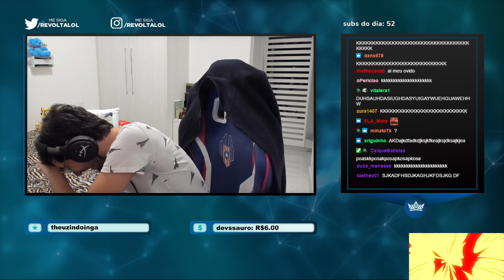lumaKKKKKKKKKKKKKKKKKKKKKKKKKKKKKKK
Streamer: revolta